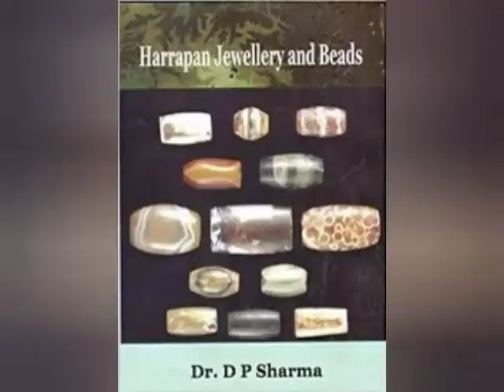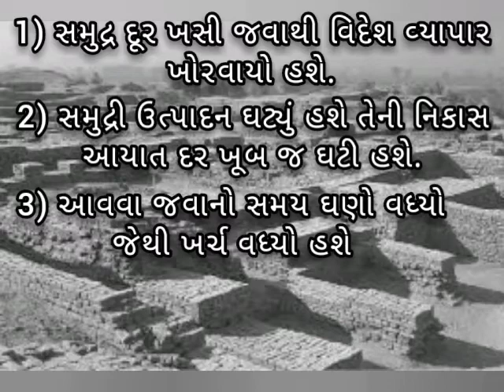ધોળાવીરા નો વિનાશનો કારણ(Dholavira kotda)Harppan site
=ધોલાવીરા ને વેરાન કરતી પરિસ્થિતિ નો વિશ્લેષણ.
=આમ તો આ પરિસ્થિતિ સંપૂર્ણ હડપ્પા સભ્યતાના વિનાશનું કારણ છે.
= ધોલાવીરા ને કેન્દ્રમાં રાખીને આ વિડીયો બનાવ્યો છે.
= વાણિજ્ય અને વેપારનું નષ્ટ થઈ જવું એ કોઈપણ સભ્ય તા ના વિનાશ નો કારણ  છે
= વાણિજ્ય અને વ્યવસ્થા કઈ રીતે ખોરવાઈ તેના વિશે વિશ્લેષણ કર્યું છે.
- રાજેશ સી. કારીયા (ખડીર)